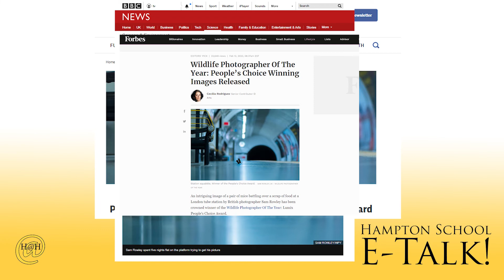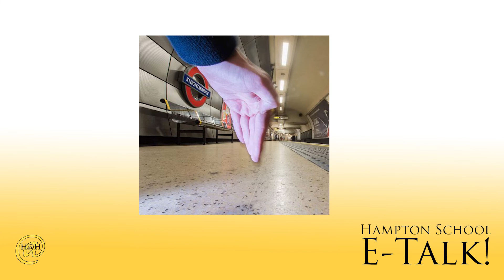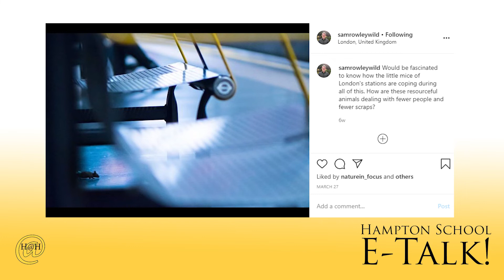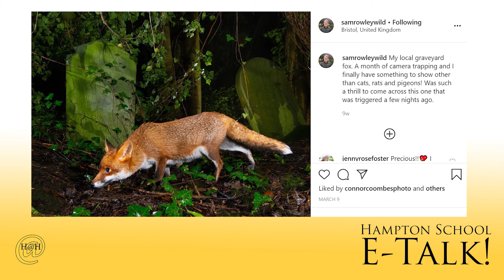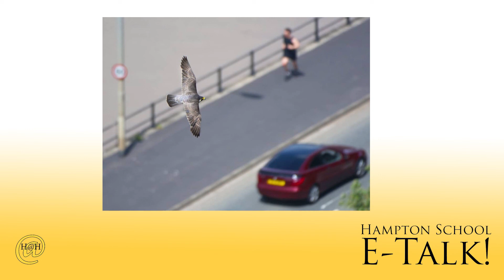Sam Rowley OH (2013)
Wildlife photographer and filmmaker Sam Rowley talks about his career and his wonderful photograph 'Station Squabble' which won the People's Choice Award in the 2020 National History Museum Wildlife Photographer of the Year competition.